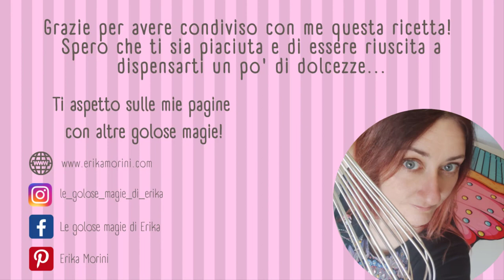La mia torta alle carote!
Sofficissima e super facile da fare! Questa torta engtrerà nella tua top ten dei dolci migliori! Piace davvero a tutti!

Per la ricetta completa vai sul mio blog!

Prova anche le mie camille!! Trovi la ricetta qui!